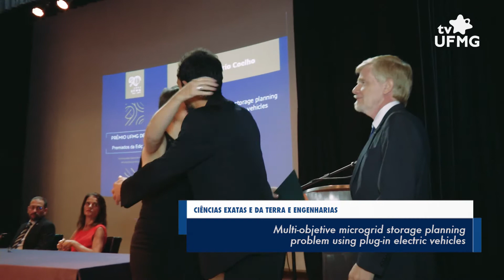Prêmio de Teses UFMG 2017 vai para Medicina, Engenharia e Psicologia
O Grande Prêmio de Teses UFMG 2017 foi entregue a trabalhos da Medicina, Engenharia e Psicologia. A cerimônia foi realizada nessa quinta-feira, 19, no Campus Pampulha. Confira os vencedores no vídeo. Mais informações sobre o Prêmio UFMG de Teses

Entrevistados: Daniela Teixeira Dutra Viola (doutora em Psicologia), Vítor Nazário Coelho (doutor em Engenharia Elétrica) e Lourena Emanuele Costa (doutora em Ciências da Saúde)
Produção: Larissa Farias e Ludmilla Cabral
Reportagem: Pablo Nogueira
Equipe técnica: Antônio Soares
Edição de Imagens: Bruna Araújo